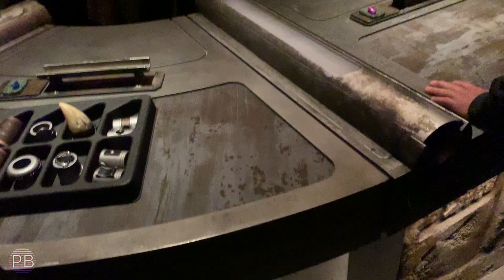Hunter Finally Builds His Own Lightsaber! Savi's Workshop Experience & New Treats! | Disneyland E82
Join us as we travel to Batuu to build Hunter his very own lightsaber!